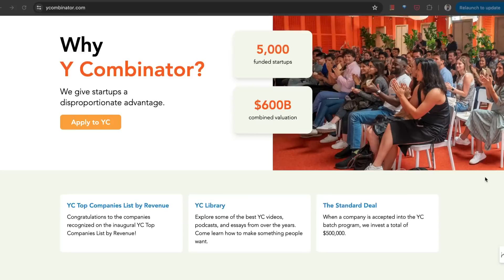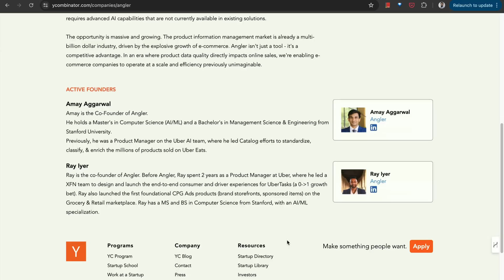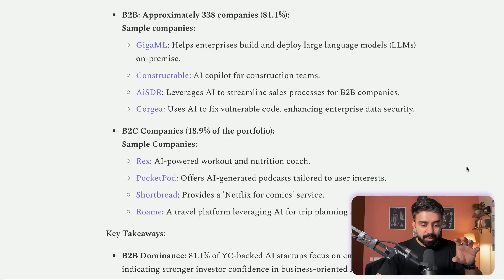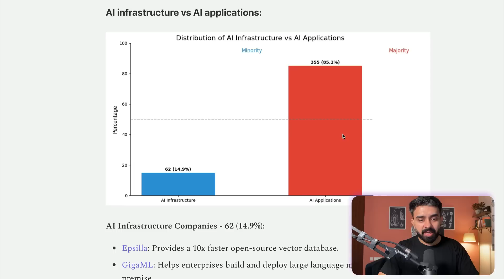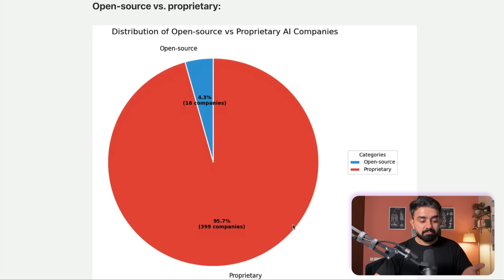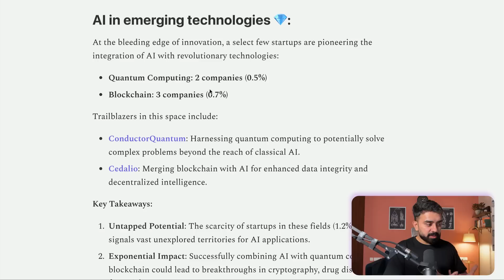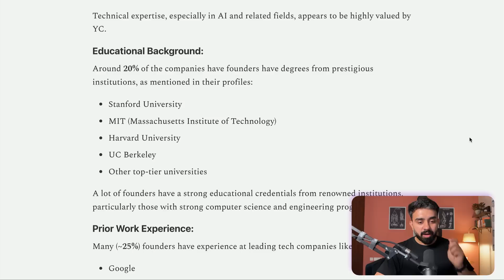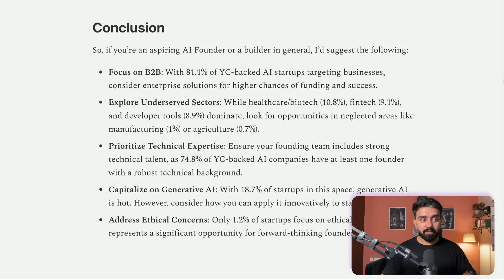AI business ideas funded by YCombinator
If you want to learn how to develop applications with AI and LLMs, check out courses and projects

If you are a complete beginner with no background in tech, start

## Social Media & Discord Server Invitation
Follow me for more AI Engineering resources, tutorials, and reviews:
Chapters:

0:00 What to build with AI
00:12 Why this analysis
01:08 How to find good ideas?
03:08 Overview of Data
04:35 Hottest industries
05:29 B2B vs B2C
06:24 Infrastructure vs Application
07:58 Untapped industries ripe for AI disruption
08:28 Tech trends
09:41 Types of technical problems to solve
10:32 Potential in Ethical and Safe AI
11:31 Small business vs Enterprises
11:59 AI in Blockchain and Quantum Computing
12:53 YC-backed founder traits
14:58 My recommendation